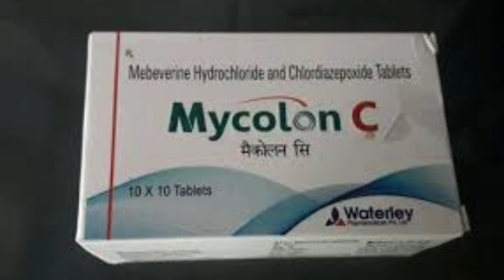Mycolon c tsblet use side effect dosage review in tamil